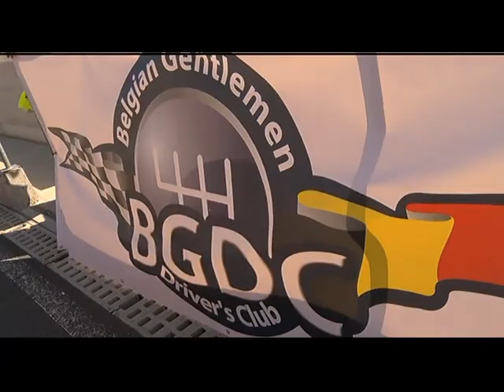Sports en bref 659 Moteurs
Moto GP et Moto 2 Motorland Aragon, GT1 + Blancpain Nurburgring, 12h de Huy et news Eric Neve qui quitte Chevrolet pour Mercedes